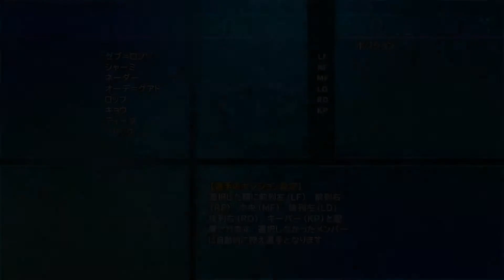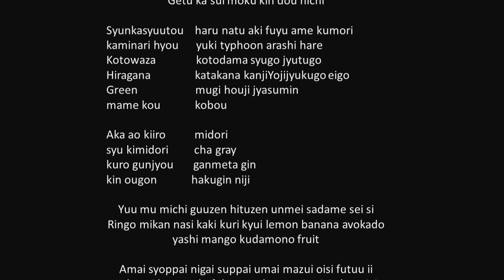【FFX:ブリッツボール】ハイライト：ビサイド・オーラカvsアルベド・サイクス Sリーグ 第一回エボンカップ 決勝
リーグ  第一回エボンカップ 決勝：ビサイド・オーラカvsアルベドサイクスとの試合のハイライト動画です。

ビサイド・オーラカ1-0アルベドサイクス

18分
シャーミ

twitterアカウント↓　(主にゲームのことしかツブヤイテマセンw)